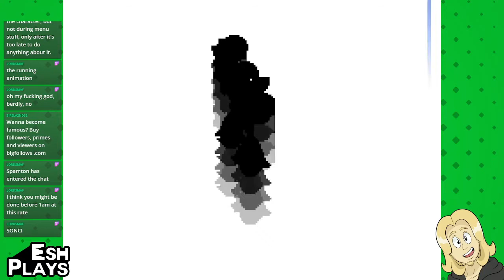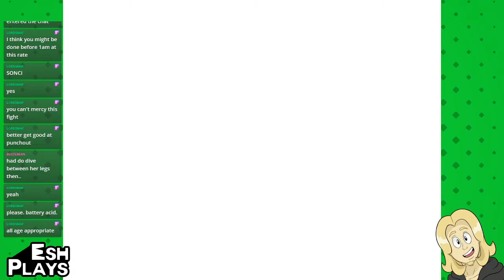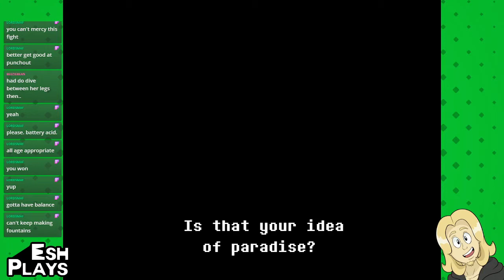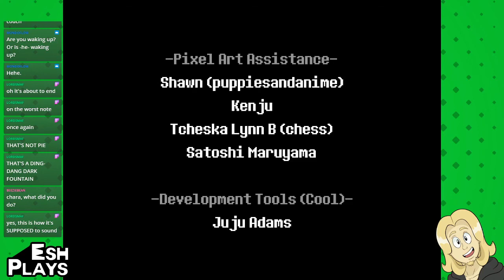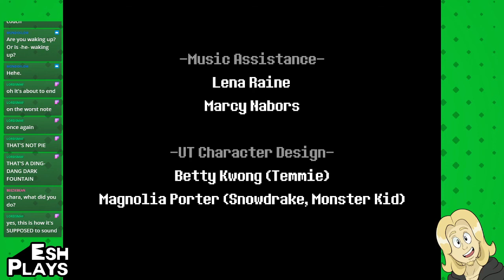Meanie Queenie | Esh Plays DELTARUNE (Chapter 2) | PART 5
Oooooh boy.